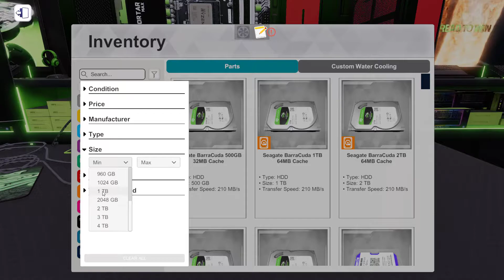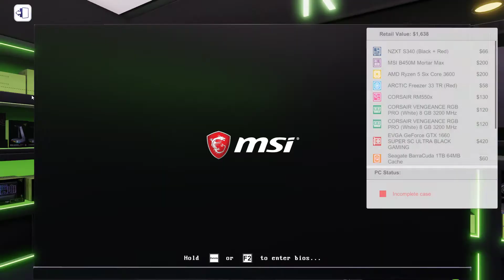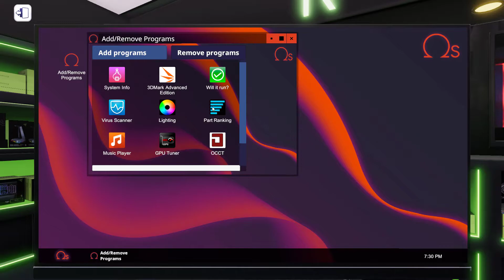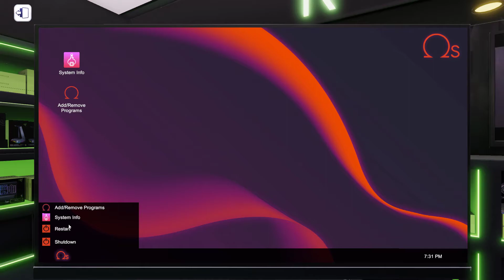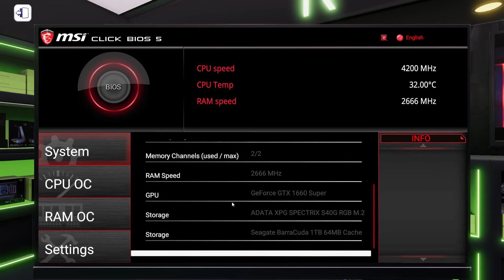Building my rig in PC Building Simulator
Gigabyte 1660 Super Windforce OC
Samsung EVOPlus 250GB
WD Blue 1Tb
Antec NX310
Corsair CV550
Corsair vengeance LPX 3200mhz (8*2)
MSI Mortar Max